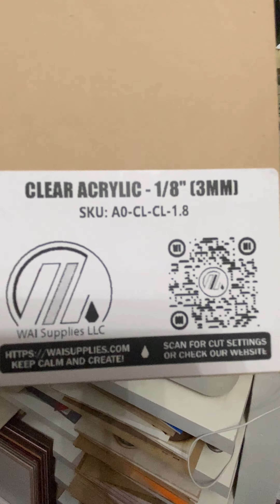Acrylic Peg Rack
I duped the West Elm Acrylic Peg Rack.  This is how I did it!